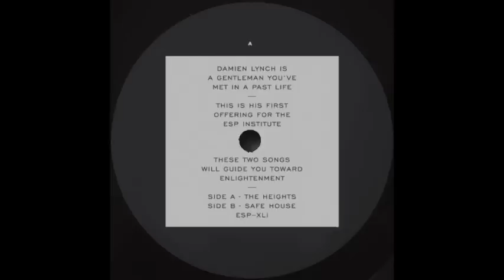Damien Lynch - Safe House (Official) ESP Institute / ESP041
Audio at 96kbps. For promotional use only.